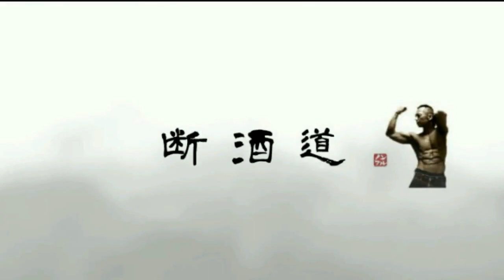【禁酒断酒】断酒６００日達成 まったりトークで核心を語る。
関連動画